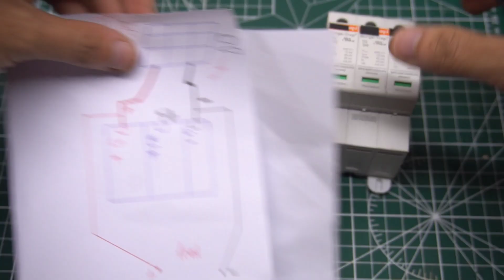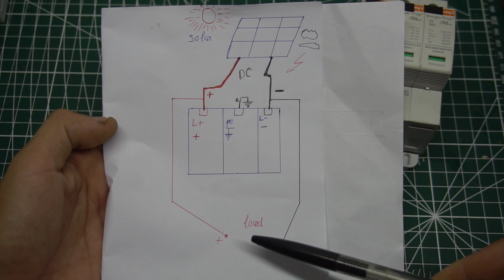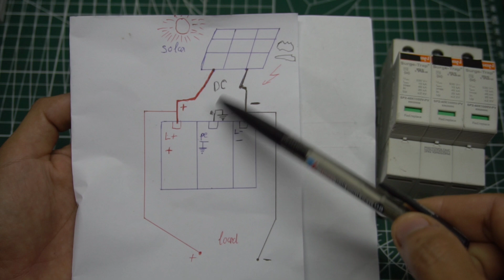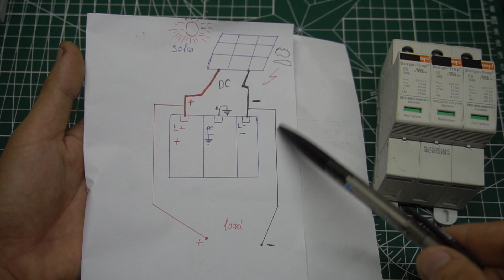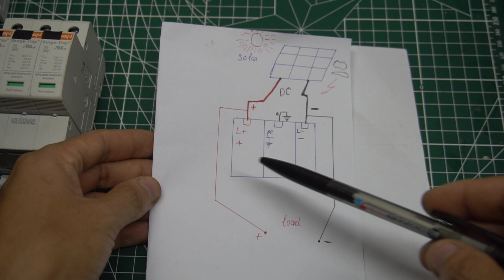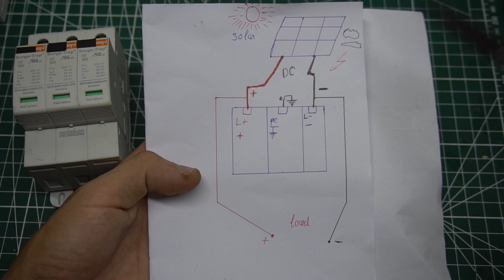Có nên lắp chống sét cho pin năng lượng mặt trời hay không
Hi chào tất cả cácc bạn ,hôm nay mình lại quay trở lại với cách chống sét cho nguồn điện 1 chiều cụ thể là cho hệ thống năng lượng mặt trời nhé.
Nào mời bạn xem video để hiểu ngay nhé.